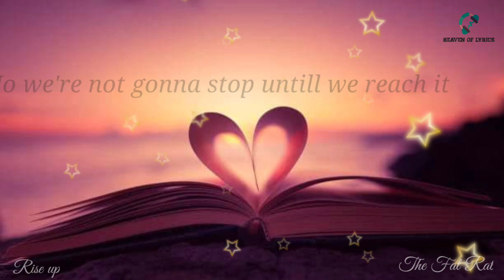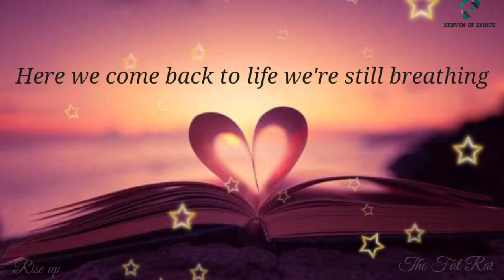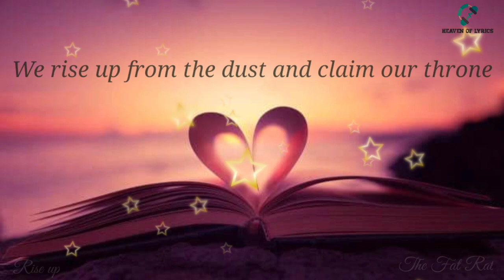Rise up (Lyrics) _-_ The Fat Rat_-_Heaven Of Lyrics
Hey guys
This is a amazing song called Rise up sung by The Fat Rat.

🔔 On notification for update and stay with our touch.
Thanks.